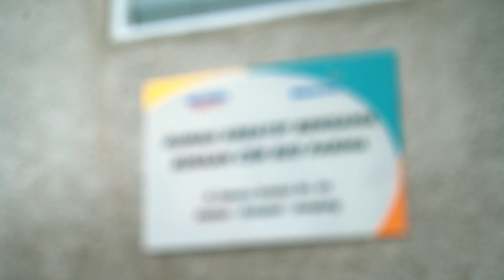Mengasah Kreativitas Difabel Binaan CSR Bio Farma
Bio Farma memberikan pengembangan kreativitas bagi kaum Difabel yang tergabung sebagai anggota yayasan Mata Hati Indonesia. Pelatihan memproduksi kain motif jumputan (kain mones) dengan menggunakan bahan-bahan alami yang ramah lingkungan